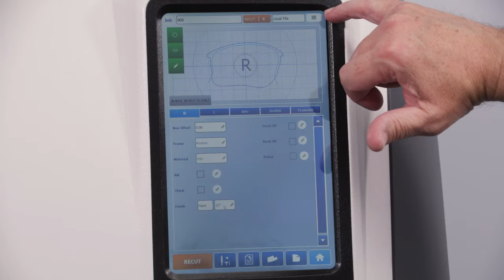DAC Technologies - QM-X4 Edger Promo